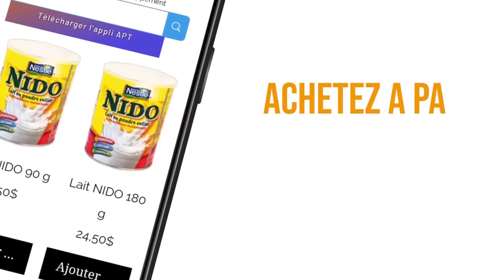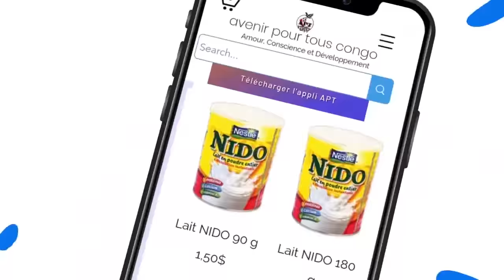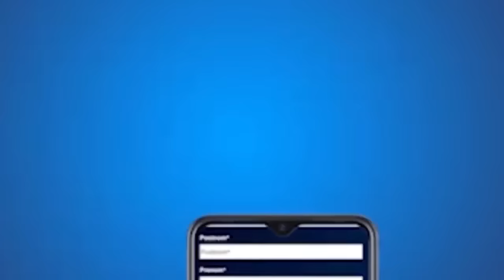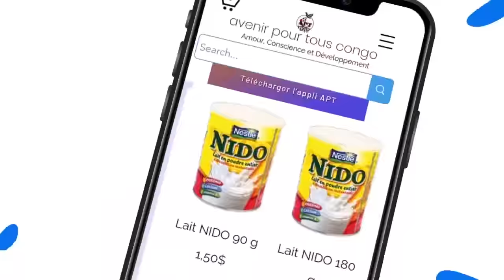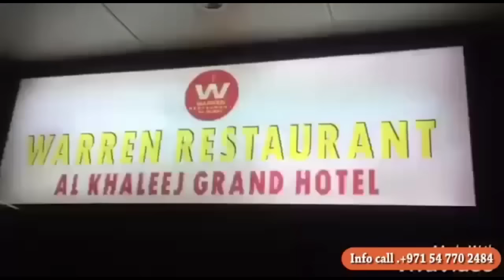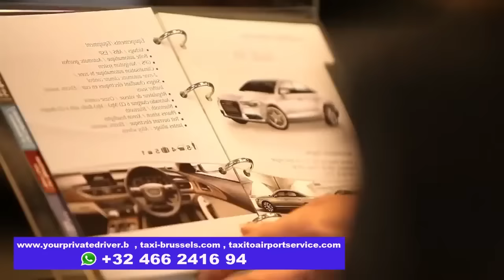🤪FALLY IPUPA SHOW CASE LES MILIONNAIRES SUIVEZ